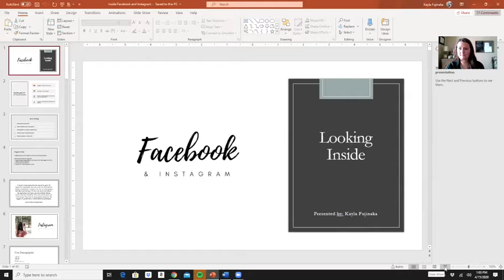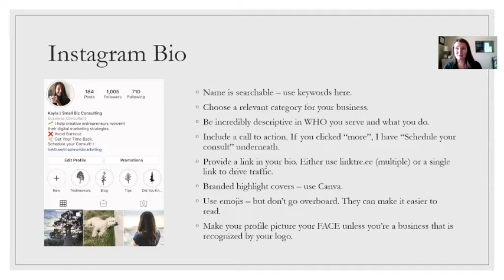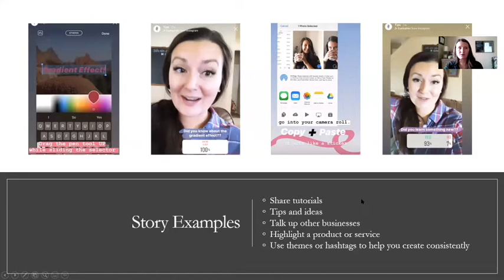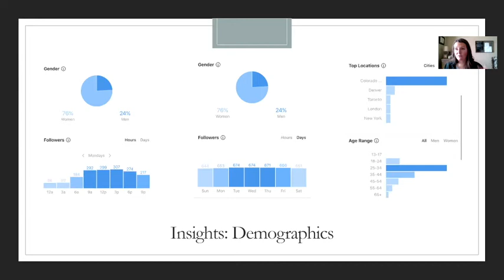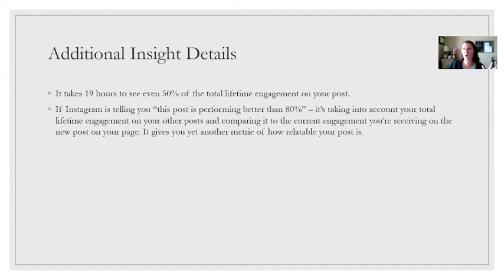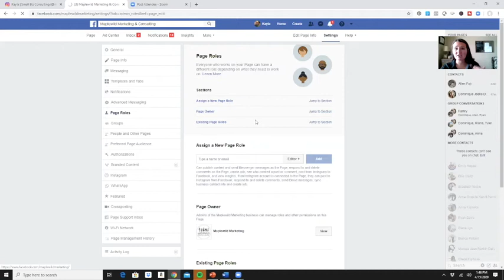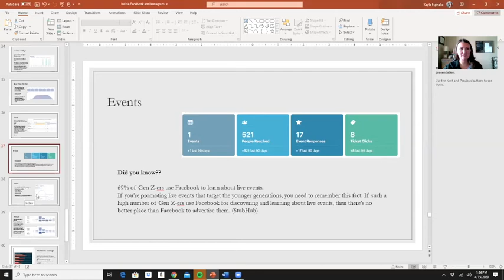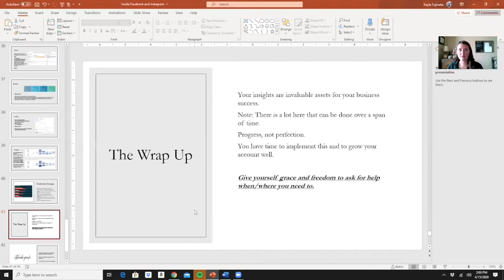Looking Inside Facebook & Instagram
A deep dive inside the insights of two of the most popular social media platforms. Come learn about hashtags, best practices and more in the most recent installment of my April quarantine webinar series.